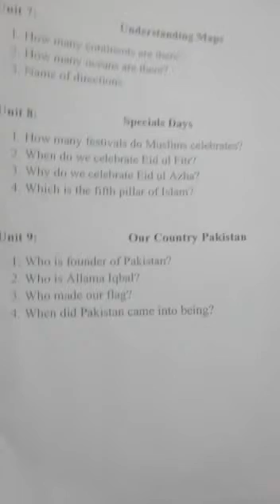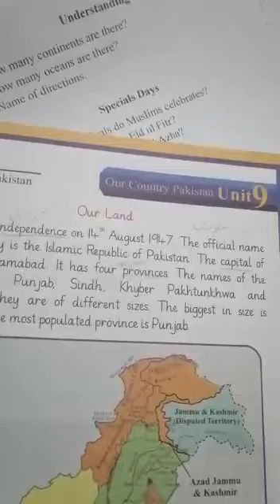Class Two. S studies. Third term. Lecture# 9